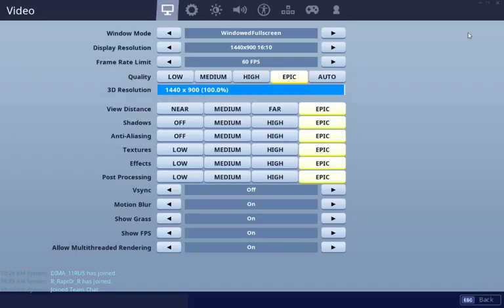FORTNITE BUT IT'S FIRST PERSON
there is a setting in STW where you can play in First Person. It's nowhere near as cool as it looks.